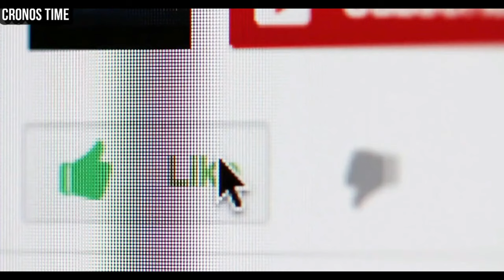TRANSPORTISTAS BLOQUEAN EN LA CA-9 RUMBO AL PACIFICO, GUATEMALA.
International Attribution